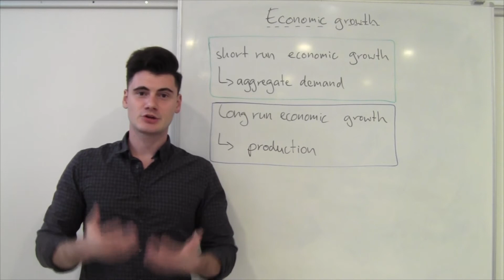Determinands of short & longtime economic growth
BA 1 Determinands of short & longtime economic growth #14